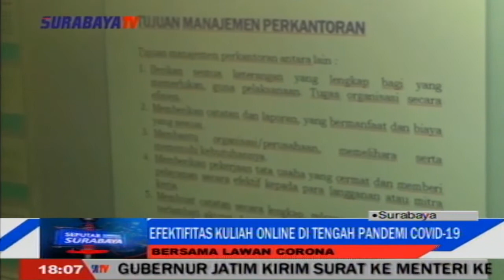EFEKTIFITAS KULIAH ONLINE DI TENGAH PANDEMI COVID 19